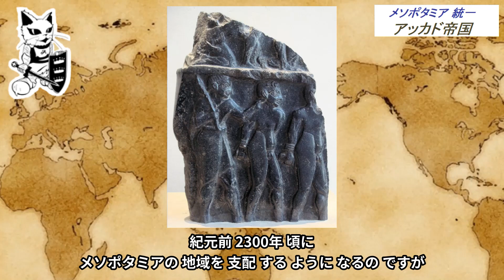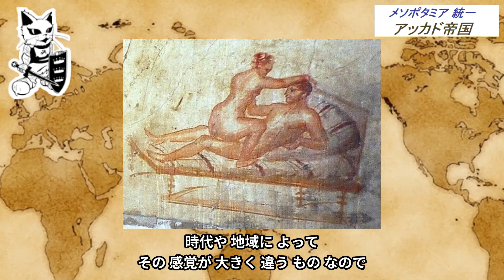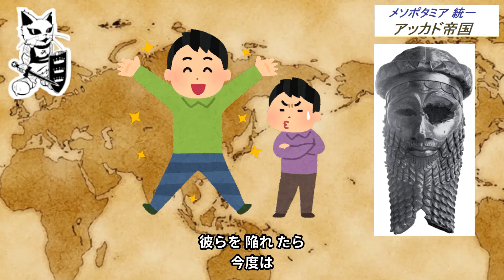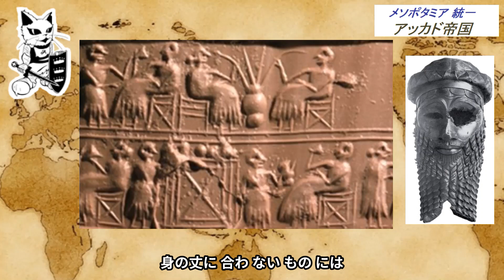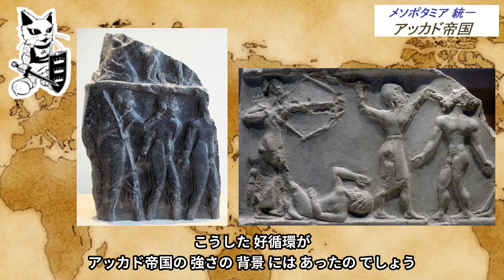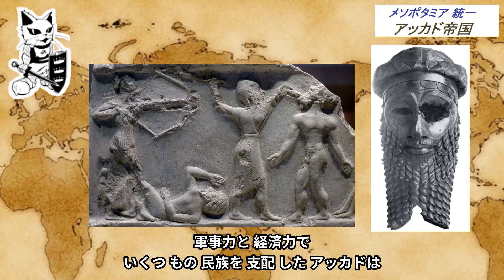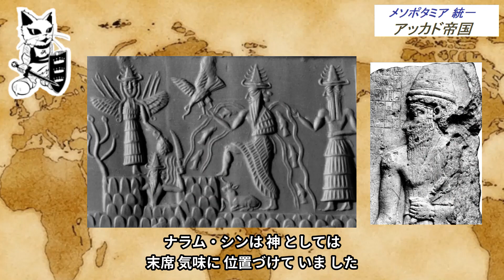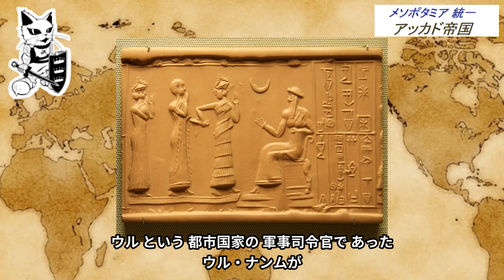人類最初の帝国を築き上げたサルゴン王【メソポタミア文明の歴史】アッカド帝国の時代とシュメール人消滅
【歴史簡単解説アーサーArthurのYouTube夜間大学コンセプト】
現代社会との互換性を発見したり、哲学や心理学的な視点から人物の人間味を考察したり、知識よりも知性を追求する動画投稿を目指しています。

また、この動画は、数多ある諸説からアーサーArthurの独断と偏見によるチョイス、そして、推察・考察から歴史の面白さを伝えるエンターテイメントです。そのため、この動画はあくまでも一説であり、その真偽を確定するものではありません。

「歴史簡単解説アーサーArthurのYouTube夜間大学」を応援するキャラクター「AXL CAT」のグッズはこちら

アーサーArthurのサブチャンネルはこちら

【お勧め動画】

歴史を覆す世界最古の神殿遺跡ギョベクリ・テペ！！突如姿を消した？失われた古代遺跡？謎？宇宙人？？【メソポタミア文明の歴史】

人類の起源？謎多きシュメール人はどこから来た？アヌンナキ？惑星二ビル？神話？エリドゥの遺跡と洪水伝説そしてペルシャ湾の汀線【メソポタミア文明の歴史】

法律とは民衆の思考をデザインすること【メソポタミア文明の歴史】ハンムラビ法典で有名なバビロン第１王朝(古バビロニア王国)の興亡

ヒッタイト、ミタンニ、カッシート、アッシリア、群雄割拠の興亡、落日、滅亡、消滅【メソポタミア文明の歴史】

残酷 アッシリア帝国 1000越しの世界制覇【メソポタミア文明の歴史】遺跡に残るゆっくり大国になった生々しい軌跡は謎でも神話でもない。

バビロンの空中庭園、バベル塔、聖書の悪役ネブカドネザル2世と新バビロニア帝国【メソポタミア文明の歴史】

世界最強アケメネス朝ペルシアの興亡【メソポタミア文明の歴史】救世主キュロス2世のグローバリズムそしてアレクサンドロス大王との出会い

古代メソポタミア9500年の歴史を簡単説明
～～世界最古のメソポタミア神話からアケメネス朝ペルシアがアレクサンドロス大王に滅ぼされるまで(サルゴン・ハンムラビ・アッシュルバニパルなどが続々登場)～～

メソポタミア神話 図鑑
～～世界最古の文明が長い歴史でゆっくり信仰し続けた叙事～～

使用楽曲

･:,｡ﾟ･:,｡★ﾟ･:,｡ﾟ･:,｡☆･:,｡ﾟ･:,｡★ﾟ･:,｡ﾟ･:,｡☆･:,｡ﾟ･:,｡★ﾟ･:,｡ﾟ･:,｡☆

今回の動画で参考になる動画

･:,｡ﾟ･:,｡★ﾟ･:,｡ﾟ･:,｡☆･:,｡ﾟ･:,｡★ﾟ･:,｡ﾟ･:,｡☆･:,｡ﾟ･:,｡★ﾟ･:,｡ﾟ･:,｡☆

【メソポタミア神話①】世界最古の神話（Mesopotamian Myths）(中田敦彦のYouTube大学 - NAKATA UNIVERSITY)

【メソポタミア神話②】世界最古の英雄ギルガメッシュ叙事詩（Mesopotamian Myths）(中田敦彦のYouTube大学 - NAKATA UNIVERSITY)

アッカド帝国の滅亡　人類初の帝国が辿った末路とは…(俺の世界史ch)

【ゆっくり世界史解説】アッカド人『人類最初の帝国を築き上げた民族』(れーしチャンネル)

00:00導入
00:42　サルゴン王がユーフラテス川をどんぶらこ
03:13　ウル・ザババから王位を奪う
05:20　侵略と拡大
09:55　アッカド帝国滅亡後
11:08エンディング

娼婦の子サルゴン王が築いたアッカド帝国の時代とシュメール人消滅【メソポタミア文明の歴史】でした！！